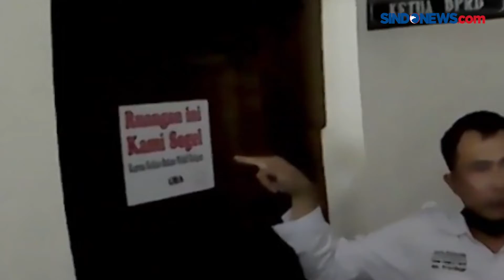Kronologi Demo di Gedung DPRD Probolinggo Ricuh 1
Kericuhan antara Aliansi LSM Kota Probolinggo terjadi di Gedung DPRD Kota di Jalan Suroyo, Probolinggo. Aksi kericuhan diduga berawal saat massa aliansi LSM akan menagih janji terkait penyelesaian PHK pegawai RSUD Dr Mohamad Saleh.